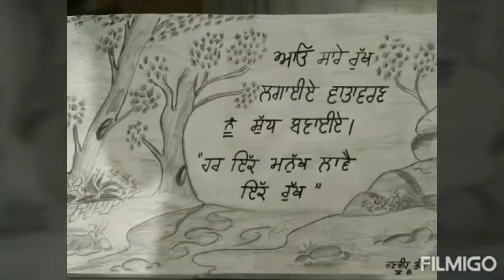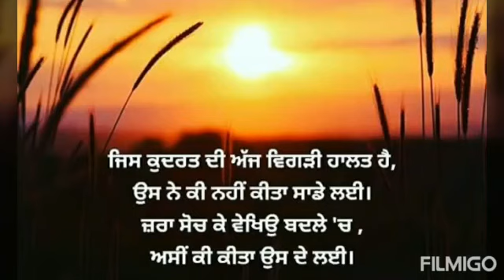Tree Plantation Activity- Class 5th